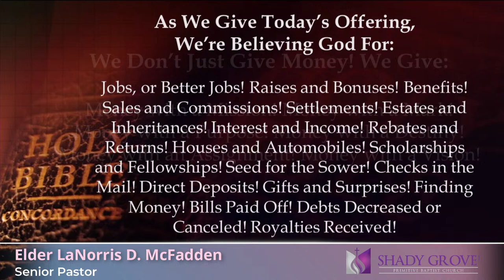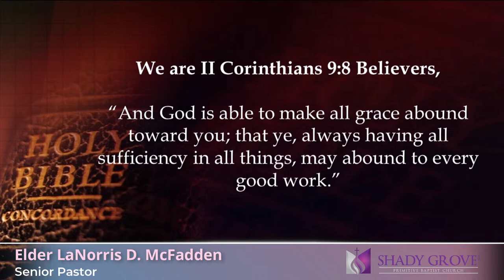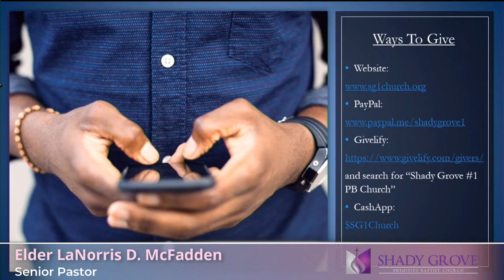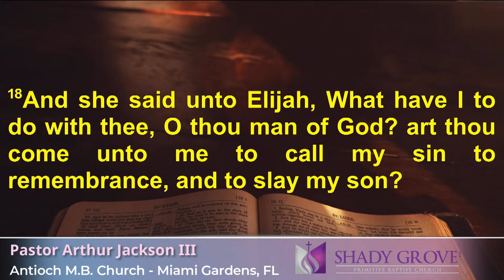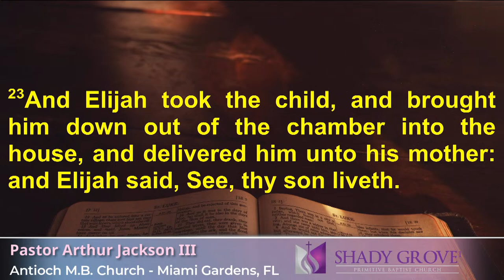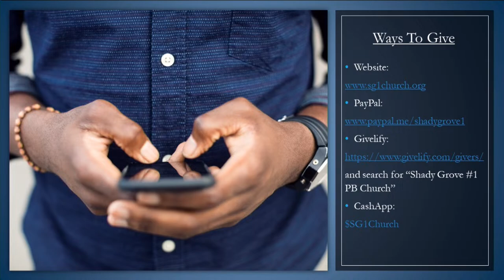Revival Encounter - 01-24-2024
Pastor Art Jackson, Guest Revivalist
Trusting God in tough times.
1 Kings 17:17-23

SG1 Church Media